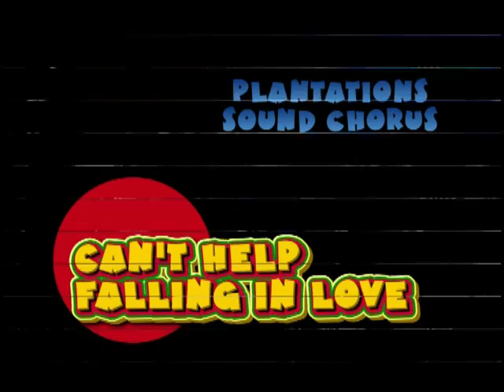I can't falling in love - PSC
I can't falling in love, cantata dai Plantations Sound Chorus a Crevalcore.
E informati sul loro repertorio grazie a questo account oppure al loro sito